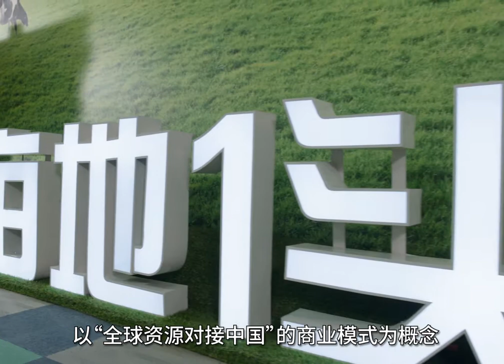Milk New Zealand Support China's One Belt and One Road Initiative, link global resources to China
Innovation - Milk New Zealand
New business models facilitate consumption upgrade;
Global resources for China Market;
Milk New Zealand whole supply chain support China's one belt and one road initiative and link global resources to China.